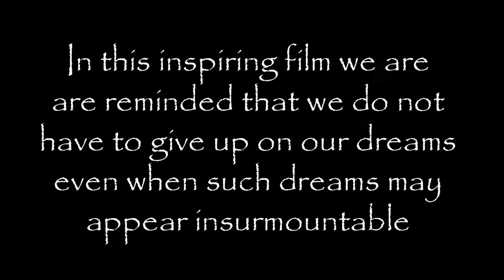VERSION WITH VO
Part 1 of a repeating promo intended for display at Rainbow Pictures for the upcoming film Rainbows directed by Hal Porcelain. Not for public consumption. Shot on location at Gulfstream Park, Hallandale Beach, Florida.